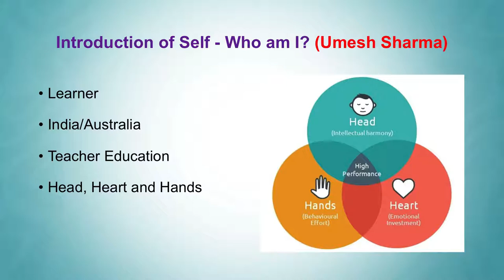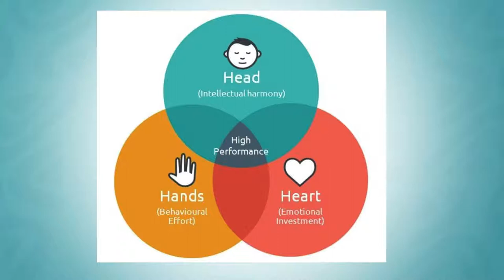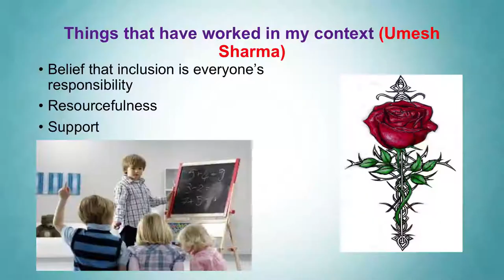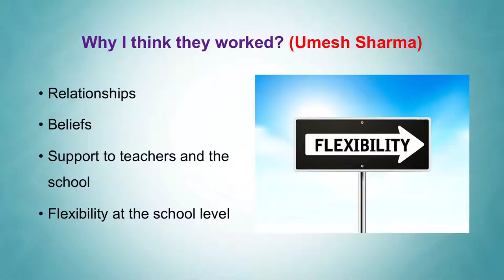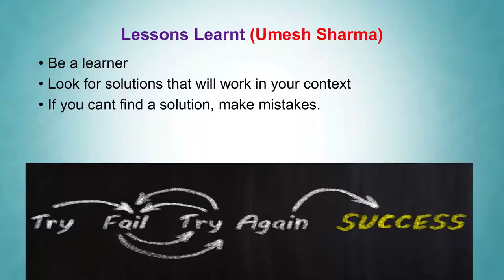Professor Umesh Sharma — Monash University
A presentation made by:
Consortium of Inclusive Teacher Education and Development  (CITED)
at the University of South Pacific, Fiji.